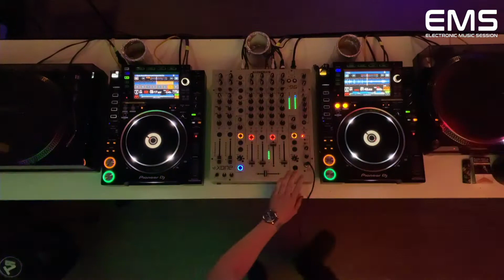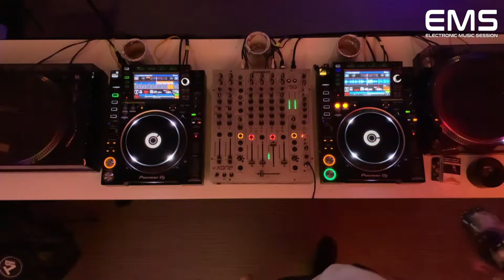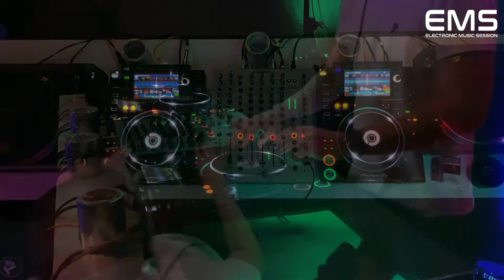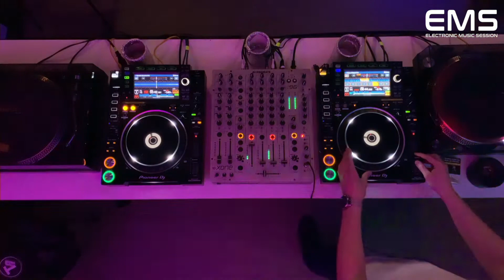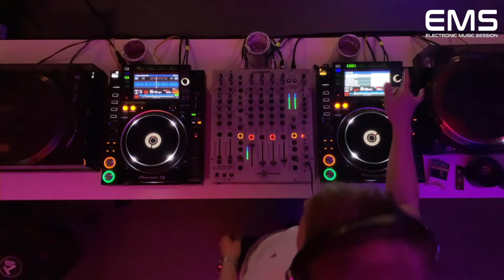EMS Studio Session 21 w/Fabim